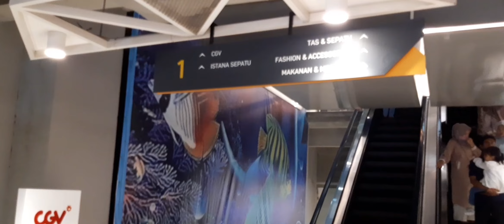NAIK ESKALATOR DI MALL KINGS BANDUNG Second Floor - Walking Mall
Kamu yang berdomisili atau sering datang ke kota Bandung pasti mengenal Kings Shopping Center. Mall ini terkenal karena produk tekstilnya yang beragam dengan harga terjangkau. Selain itu, ada juga bioskop dan mini roller coaster bernama Ulil yang menjadi tren pada masanya. Review mantap juga sering didapatkan oleh mall ini.

Sayangnya, Kings Shopping Center pernah mengalami kebakaran pada tahun 2014. Setelah beberapa tahun mengalami renovasi, Kings Shopping Center dibuka kembali di bulan Mei 2019, dengan arsitektur dan tenant baru yang menarik. Namun, ciri khas Kings Shopping Center masih terjaga.

Di lantai 1 hingga 3, kamu akan menemukan tenant yang menyediakan berbagai pakaian pria dan wanita. Pakaian yang dijual di Kings Shopping Center dikenal fashionable banget dengan harga sesuai budget. Nggak heran kalau banyak yang memfavoritkan Kings Shopping Center dalam review-nya.

RIDE THE ESCALATOR AT KINGS BANDUNG MALL Second Floor - Walking Mall

Those of you who live or often come to the city of Bandung must know Kings Shopping Center. This mall is famous for its various textile products at affordable prices. Apart from that, there is also a cinema and a mini roller coaster named Ulil which became a trend at that time. Steady reviews are also often obtained by this mall.

Unfortunately, Kings Shopping Center experienced a fire in 2014. After several years of renovations, Kings Shopping Center reopened in May 2019, with attractive new architecture and tenants. However, the characteristics of Kings Shopping Center are still maintained.

On floors 1 to 3, you will find tenants that provide a variety of men's and women's clothing. Clothing sold at Kings Shopping Center is known to be very fashionable with prices according to the budget. It's no wonder that many favor Kings Shopping Center in their reviews.